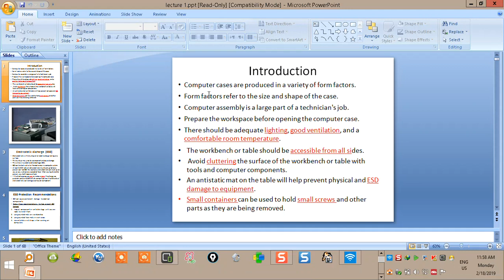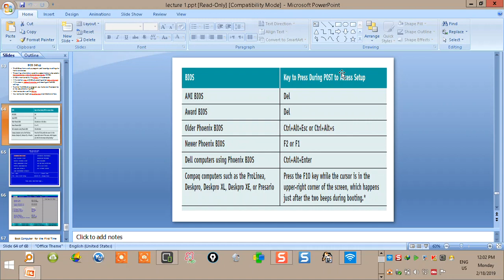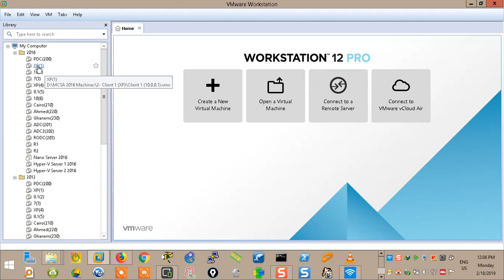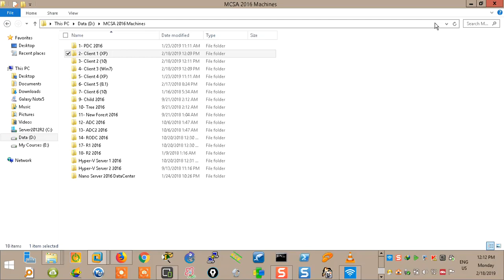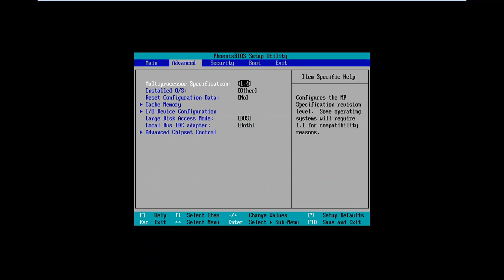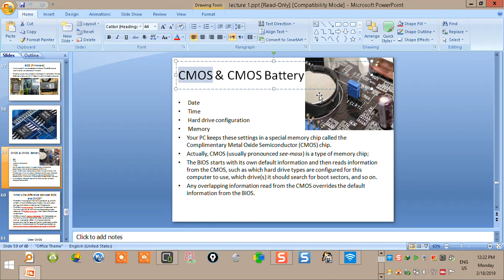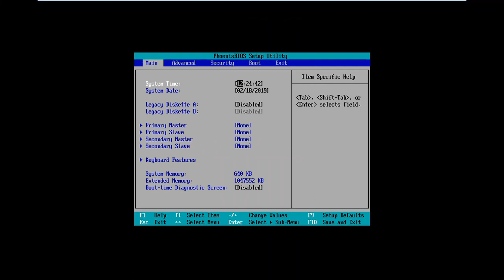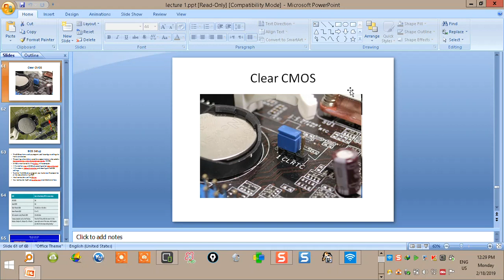06-Computer & Network Essentials (BIOS, CMOS & CMOS Battery) By Eng-Mohamed Kamel | Arabic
06-Computer & Network Essentials (BIOS, CMOS & CMOS Battery) By Eng-Mohamed Kamel | Arabic